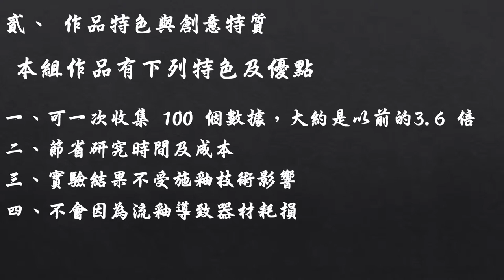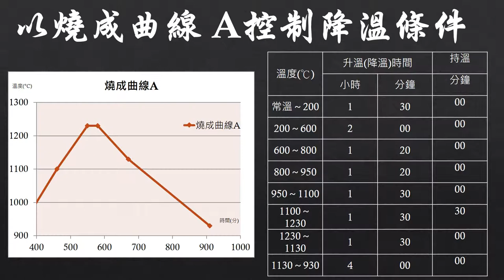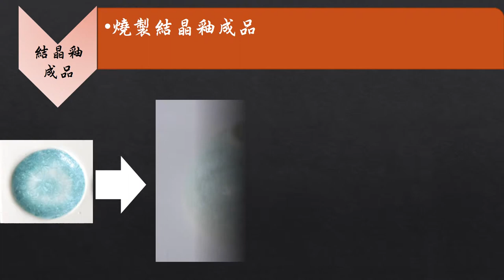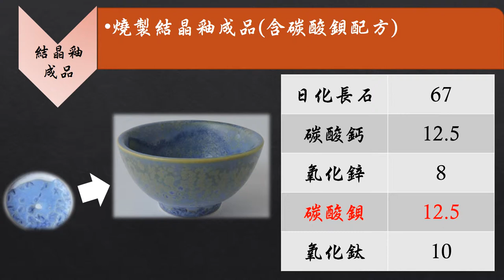2-107-04-第一名-004_化工群_高雄市立中正高級工業職業學校_晶彩